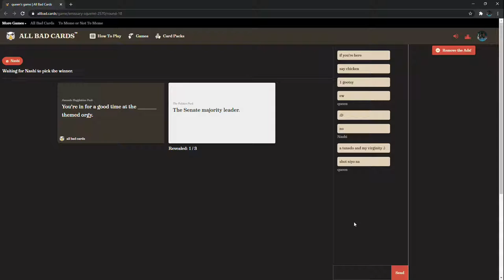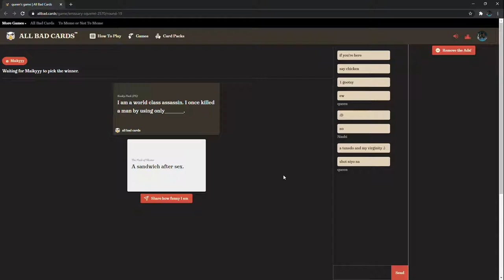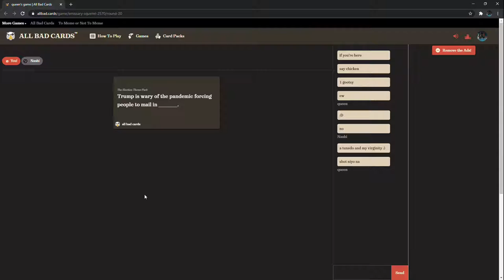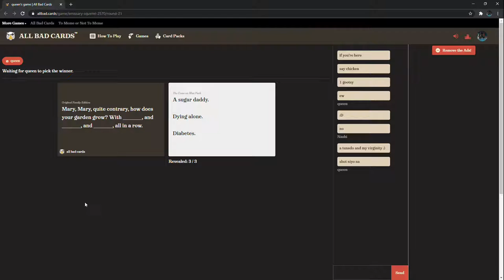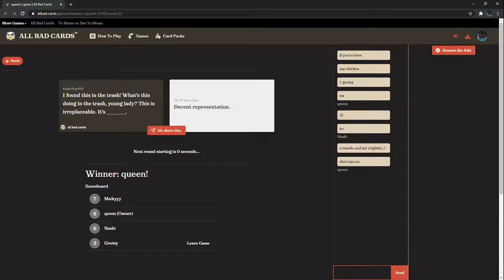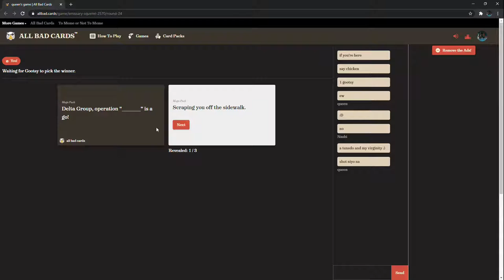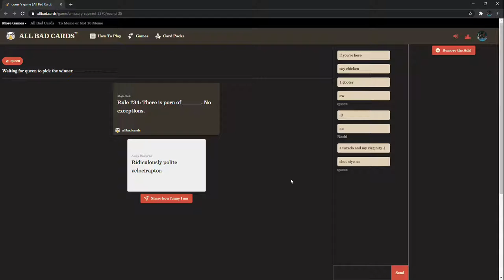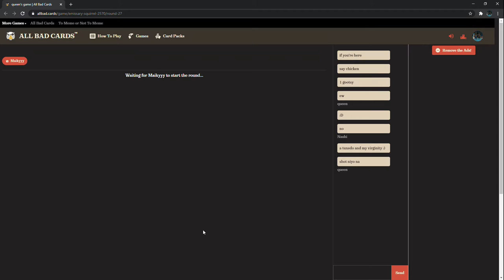cards against hoomanity